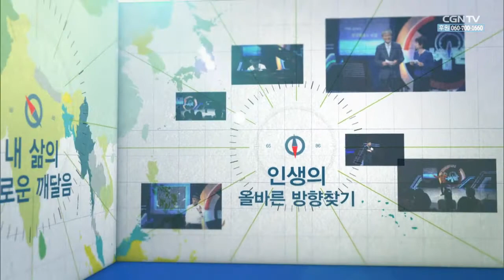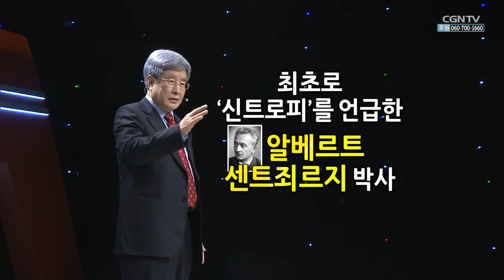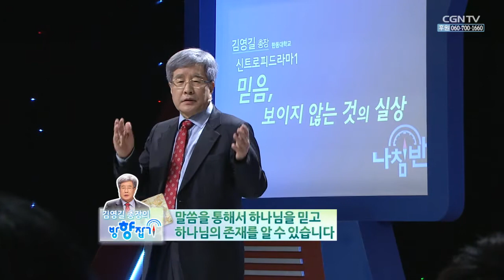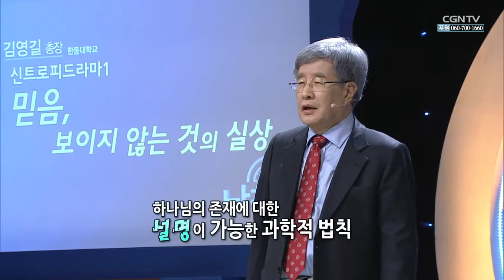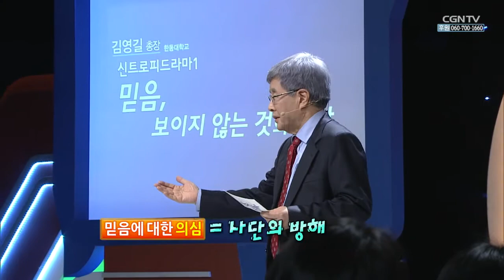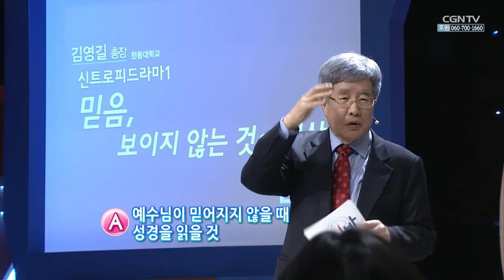한동대 초대총장이 전하는 믿음의 이야기 l 김영길 총장 l 믿음 보이지 않는 것의 실상 l CGNTV 나침반